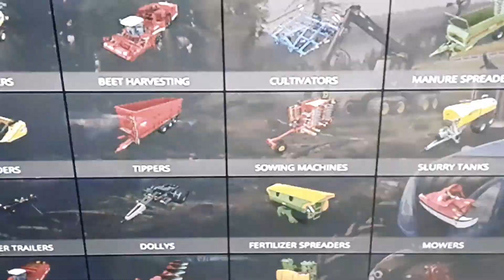Caltervating and getting the ground ready to sow